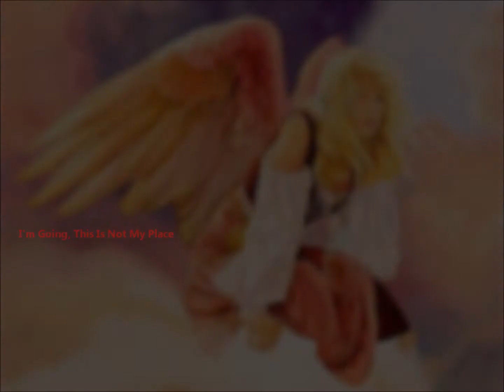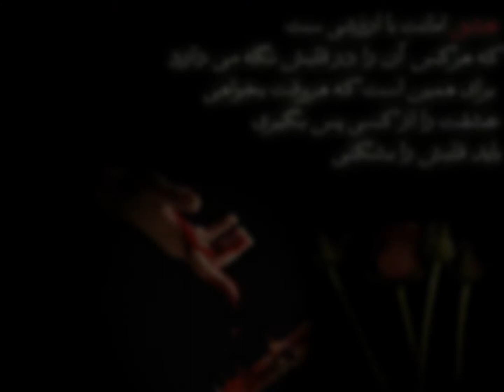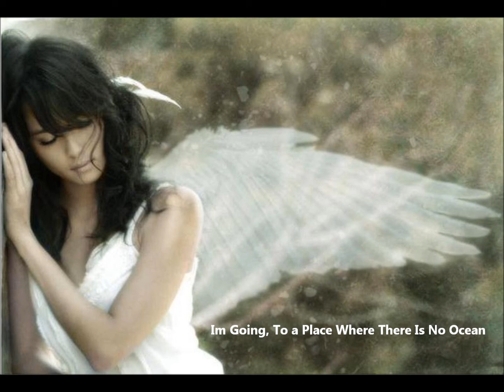Persian Song With Lyrics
Iranian Persian Song With English Lyrics Dedicated to All Broken Angels